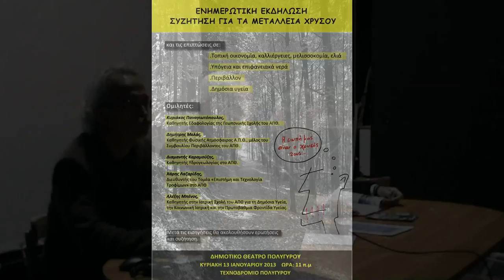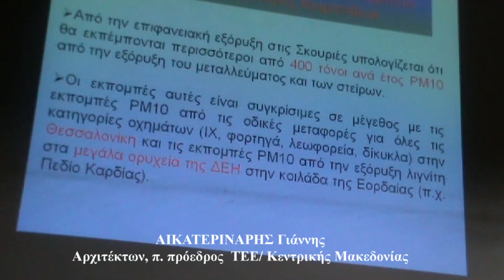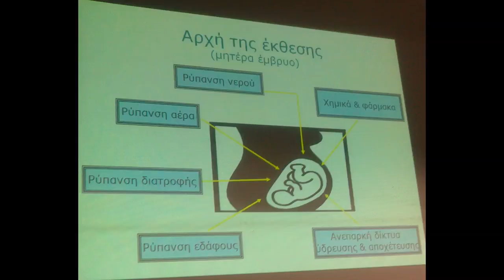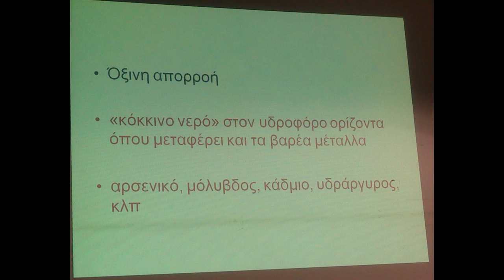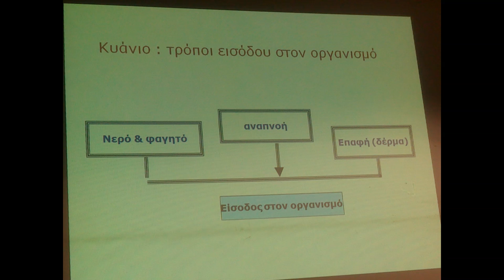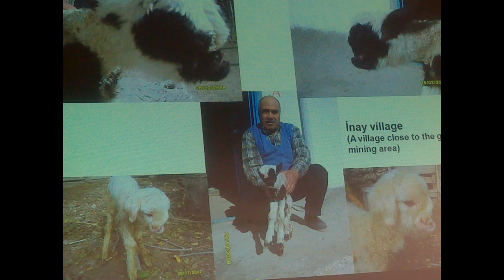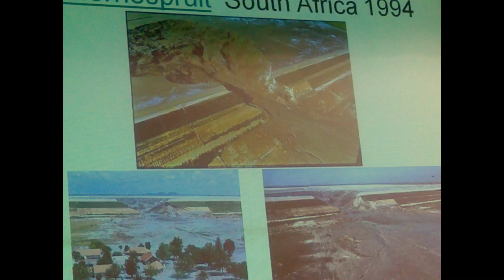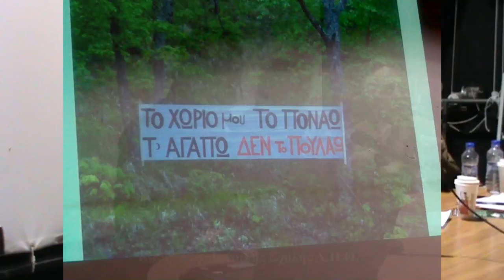Οι πανεπιστημιακοί που ΄΄φοβάται΄΄ η εταιρεία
Παρουσιάζουμε για την ενημέρωση των πολιτών, την εξαιρετικής ποιότητας τόσο από πλευράς συμμετεχόντων , όσο και από πλευράς περιεχομένου, εκδήλωση - ενημέρωση που διοργάνωσε το Τεχνοδρόμιο Πολυγύρου την Κυριακή 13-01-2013 στο Δημοτικό Θέατρο.
     Χωρίς την υποστήριξη και την οποιαδήποτε ενίσχυση κάποιου επίσημου φορέα, οι διοργανωτές στηρίχθηκαν  μόνο στις δυνάμεις τους , δηλαδή στην εθελοντική προσφορά συνειδητοποιημένων και ενεργών πολιτών.
    Προς διευκόλυνση όσων θέλουν να την παρακολουθήσουν, σε κάθε ομιλητή ακολουθεί χρονικός σύνδεσμος που αν πατηθεί σας πηγαίνει αυτόματα στην αρχή της ομιλίας του.

Τα θέματα που αναπτύχθηκαν κατά σειρά ήταν:

 1. "Εξόρυξη χρυσού και επιπτώσεις στο περιβάλλον και τις αγροτικές δραστηριότητες" από τον Κυριάκο Παναγιωτόπουλο, καθηγητή Εδαφολογίας της Γεωπονικής Σχολής του ΑΠΘ.  01:58

2. "Τα μεταλλεία χρυσού και οι επιπτώσεις στο ατμοσφαιρικό περιβάλλον" του Δημήτρη Μελά, καθηγητής Φυσικής Ατμόσφαιρας στο ΑΠΘ, που λόγω σοβαρού κωλύματός του, παρουσίασε ο συντονιστής της εκδήλωσης Γιάννης Κ. Αικατερινάρης.  32:31

3. "Βιώσιμη διαχείριση των υδατικών πόρων της Χαλκιδικής" από τον Διαμαντή Καραμούζη (εκ Γοματίου Χαλκιδικής), καθηγητή της Γεωπονικής Σχολής του ΑΠΘ (Υδραυλική υπόγειων νερών και στραγγίσεων).  47:12

4. "Τί είδους «ανάπτυξη» θέλουμε; Προβληματισμός για τις επιπτώσεις από την εξόρυξη χρυσού στις καλλιέργειες και άλλες παραδοσιακές δραστηριότητες» από τον Χάρη Λαζαρίδη (εξ Αρναίας), καθηγητή Γεωπονικής Σχολής, Διευθυντής του Τομέα Επιστήμη και Τεχνολογία Τροφίμων.  01:10:28

5. "Κίνδυνος για την δημόσια υγεία από την εξόρυξη χρυσού στη ΒΑ Χαλκιδική" από τον Αλέξη Μπένο, καθηγητή στην Ιατρική Σχολή του ΑΠΘ, στον τομέα της Δημόσιας Υγείας.  01:29:50

    Ενδιαφέροντες παρεμβάσεις από το ακροατήριο έκαναν οι καθηγητές της Γεωπονικής Σχολής του ΑΠΘ Δημήτρης Βερεσόγλου (Οικολογίας), Ανδρέας Θρασυβούλου (με επισημάνσεις για τους κινδύνους που διατρέχουν από την εξόρυξη τα μελίσσια της Χαλκιδικής), Δημήτρης Λιαμάδης (με επισημάνσεις για τους κινδύνους που διατρέχουν τα αιγοπρόβατα και λοιπά ζώα από την βόσκηση σε μολυσμένες από εξορυκτικές δραστηριότητες περιοχές) καθώς και πολλοί άλλοι. Απο 01:46:42
    Αξίζει να σημειωθεί ότι στην εκδήλωση  παρουσιάζονται συγκλονιστικά στοιχεία  για τους κινδύνους που απειλούν τις δραστηριότητες και την υγεία των κατοίκων όχι μόνο της Χαλκιδικής αλλά ΟΛΟΚΛΗΡΗΣ της Βόρειας Ελλάδας, εφόσον οι σχεδιαζόμενες κολοσσιαίες  μεταλλευτικές δραστηριότητες - εξορύξεις ΥΛΟΠΟΙΗΘΟΥΝ.
Μεταλλευτικές δραστηριότητες που αφορούν τόσο την Χαλκιδική όσο και  την Θράκη , το Κιλκίς αλλά και  τα υπόλοιπα ΄΄εκμεταλεύσιμα΄΄ κοιτάσματα σε ολόκληρη την Βόρεια Ελλάδα όπως αυτά επίσημα πλέον έχουν κοινοποιηθεί στο ευρύ κοινό.